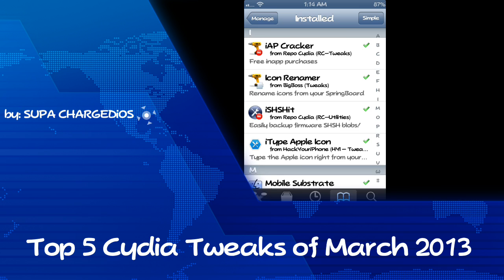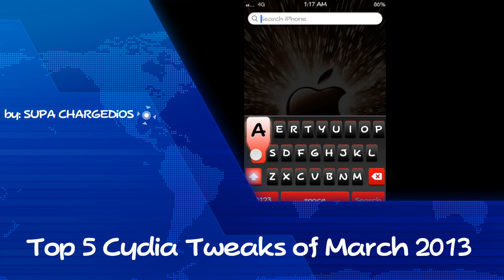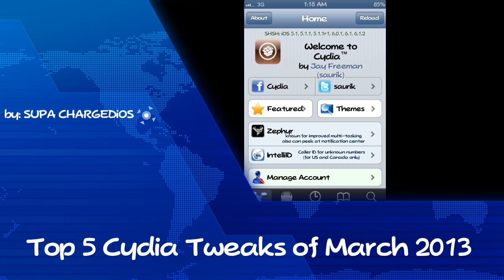5 AWESOME CYDIA TWEAKS FOR iOS 7.0 - 7.1.2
This is my list of the Top 5 Cydia Tweaks for the Month of March.. Most of the Cydia Tweaks in my Video cost $1.99 from the BigBoss Repo.. Below is a link to the "Top 5 Cydia sources of 2013" ~~~Add the Sources in my Video to get all Cydia Tweaks 100% FREE !!!